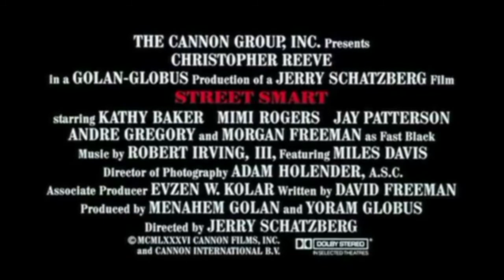Street Smart - Per le strade di New York (film 1987) TRAILER ITALIANO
ACQUISTA SU AMAZON